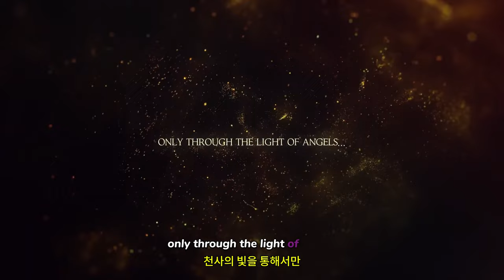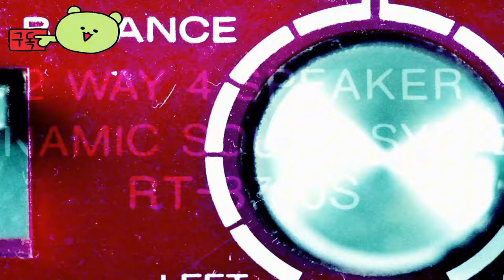카드 오브 레전드 ( Card of Legend ) 천사를 깨워라 공식 공개 예고편 그리고, 테스트 정보 공개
💎Price / discount / sum :

🏆Early Access 💥 TEST 💥 Information :
카드 오브 레전드의 판타지 세계로 뛰어들어보세요: 깨어난 천사들. 올 10월 스팀 넥스트 페스트 기간 동안 독특한 게임 플레이 모드를 마스터하고 천사 같은 영웅들을 모아 궁극의 도전을 정복하세요.

🎀Supported Languages

영어 ✔ ✔ ✔
한국인 ✔  ✔

🕹️Game content
전설을 통합하여 사악한 세력의 부활을 막으세요! 영웅과 천사가 힘을 합쳐 사악한 세력을 막는 환상적인 스토리를 담은 경쟁적인 애니메이션 TCG 게임입니다. 이 게임은 PvP, PvE, Roguelike, 싱글 플레이어 미션 등을 제공합니다. 카드를 올바르게 플레이하세요!

⚡Game Developer
Anchor Node